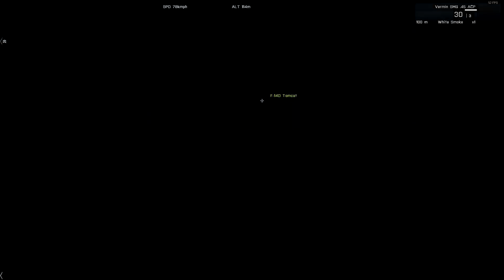Standalone Project "F-14D Tomcat"